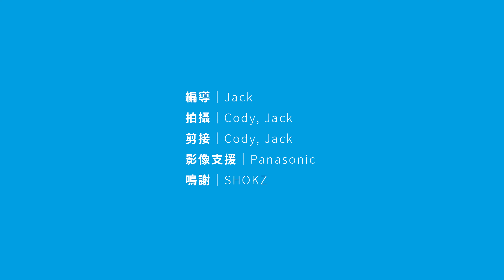聆聽內心初衷 我希望自己俾人嘅印象係我有努力過｜CoverStory 封面故事｜2024年6月號｜Sportsoho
「你跑得好唔好，其實都係想進步，所以唔可以被過往纏繞你太多。」

運動員生涯中必然有高有低，但沉澱過後，都係要回歸恆常嘅訓練，唔可以因為一次失利就過度訓練催逼自己，有時慢落嚟先可以跑得遠。認清自己嘅節奏，學習平衡情緒，係運動員必然要面對嘅課題。

香港長跑運動員羅映潮喺談及跑步嘅時侯，非常強調節奏同平衡，佢就好似樂手咁「聆聽」自己嘅聲音。透過聆聽內心的初衷，先可以繼續喺馬拉松嘅路上不斷前進。喺過去一年，佢跑過大大少少唔同賽事，亦經歷過唔同嘅新嘗試，但參與人生第一次馬拉松，先係佢作為全職跑手嘅起點。

Sportsoho運動版圖2024年6月號，現已於各大便利店有售。

= Follow Sportsoho運動版圖 支持本地運動平台嘅製作 =